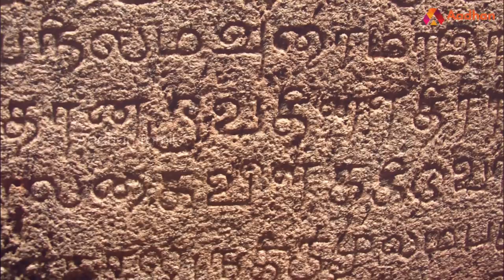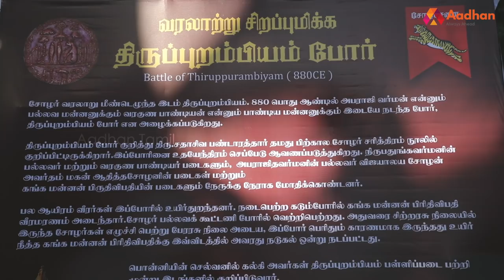சோழர்களின் வாரிசுகள் என்பதில் பெருமை கொள்ளுங்கள் | பேரா. தெய்வநாயகம் | கொடி பறக்குது Ep 988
புத்தகங்களுக்கான இணைப்பு

சோழர்களின் வாரிசுகள் என்பதில் பெருமை கொள்ளுங்கள் | பேரா. தெய்வநாயகம், தஞ்சாவூர் தமிழ்ச் சங்கம் | கொடி பறக்குது EP 988 | Aadhan Tamil